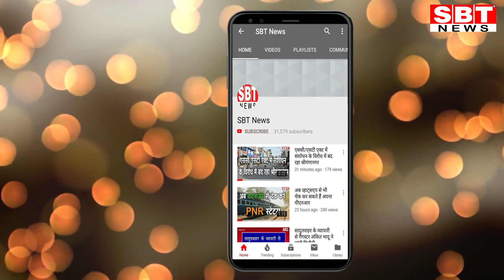थानाधिकारी ने माफी मांगी तो निपटा धक्का-मुक्की प्रकरण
- महेश पेड़ीवाल को धक्का देने वाले पुलिसकर्मी पर कार्यवाही की मांग बरकरार
श्रीगंगानगर में नगर परिषद चुनाव के दौरान भाजपा जिला उपाध्यक्ष महेश पेड़ीवाल के साथ पुरानी आबादी पुलिस थाना के प्रभारी द्वारा धक्का-मुक्की करने का मामला शनिवार को मध्यस्थता से निपट गया। वार्ता के दौरान थाना प्रभारी रणजीत सेवदा ने खेद जताया, जिसके बाद दोनोंं पक्षों ने गिले-शिकवे दूर किए।